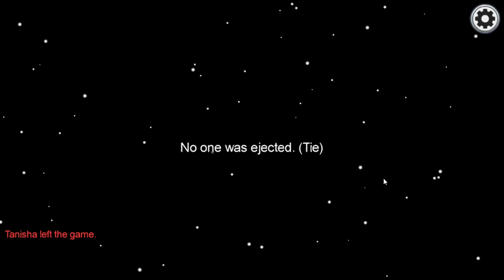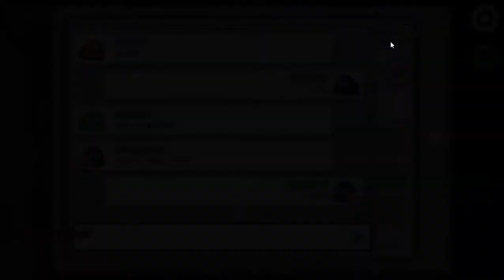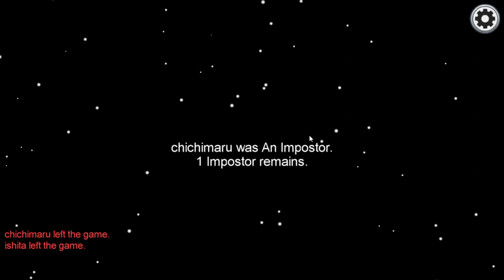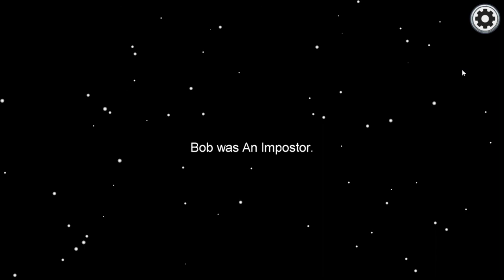AMONG US GAMEPLAY #2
PUBLIC GAMEPLAY